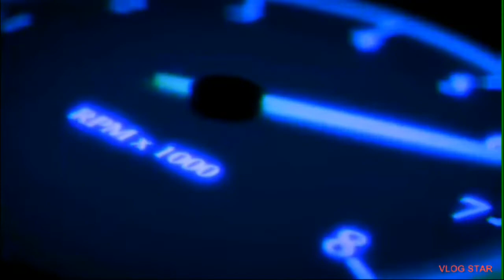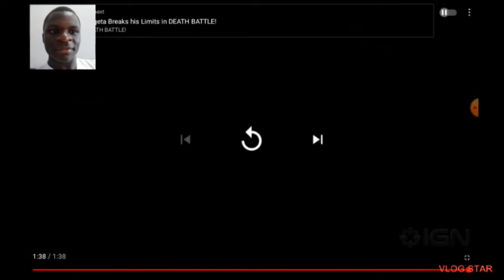Green is for brocoli and salad/Green lantern: Beware my power@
Don't miss out on this brand new upcoming dc animated movie@